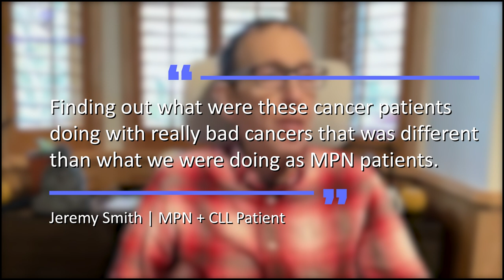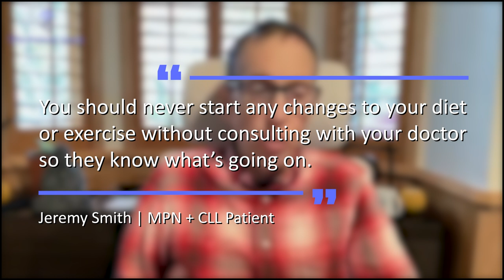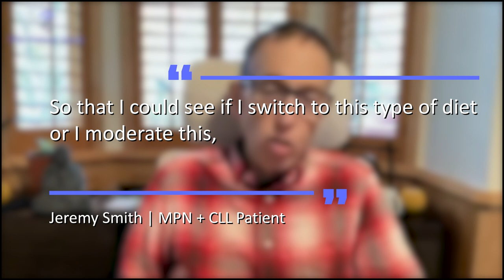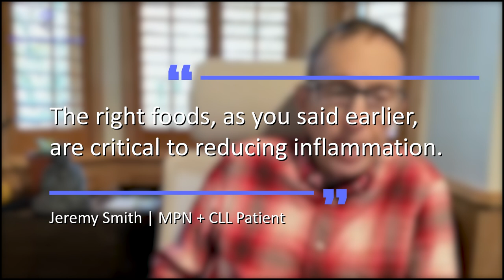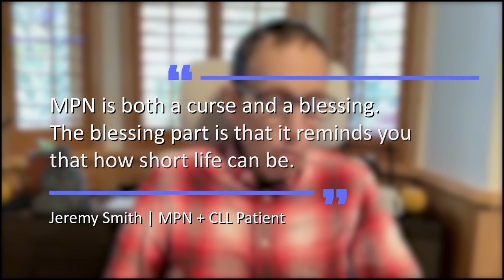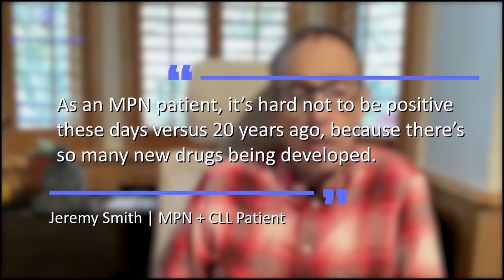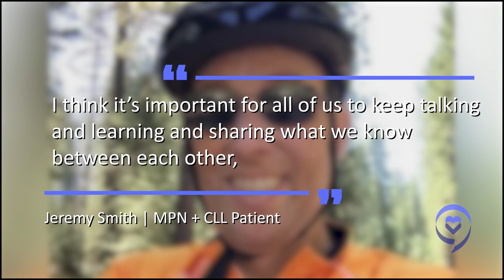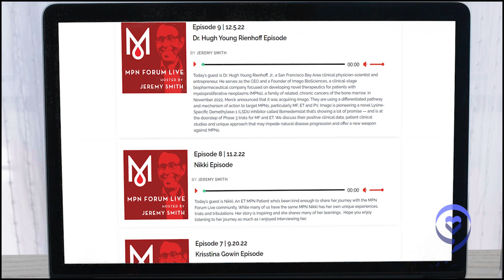How I've Lived with an MPN Cancer for 33 Years | Diet, Exercise & Mental Health (Jeremy's MPN Story)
This "Cancer Friends" with Andrew and Esther Schorr focuses on Jeremy Smith, who has been living with a myeloproliferative neoplasm (MPN) for 33 years, starting with polycythemia vera (PV). He now lives with myelofibrosis and chronic lymphocytic leukemia (CLL). In this segment, he discusses the importance of anti-inflammatory diet, exercise, and good mental health, as well as having hope for the future of treating MPNs.

Contents of this video:
00:00 - Intro
01:07 - Importance of diet and exercise
06:20 - What do you eat now?
10:37 - Importance of mental health
12:51 - Do you believe this happened for a reason?
15:00 - Looking toward the future
19:20 - Why is sharing your voice important?
20:53 - MPN forum live